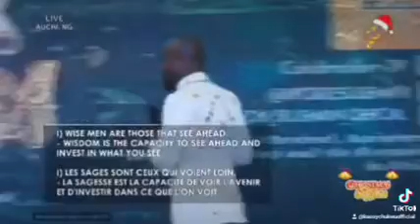I Don't Have Two Fathers, I Have Only One Father - Apostle Johnson Suleman Speaks.Explains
I Don't Have Two Fathers, I Have Only One Father - Apostle Johnson Suleman Speaks.

Explains His Relationship with Papa Ayo Oritsejafor.